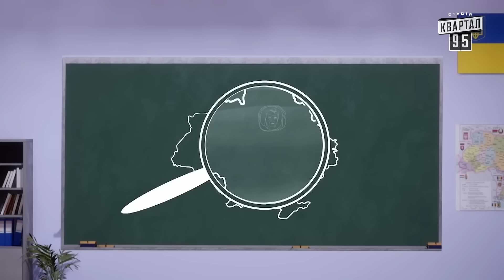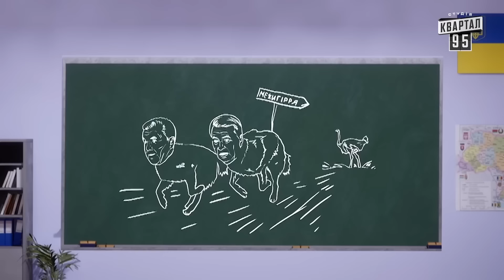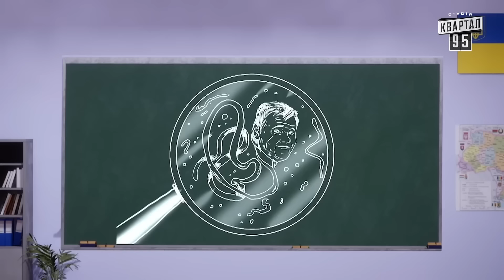Дядя Сірожа прийшов у магазин до тьоті Іри | Єдиний Квартал 2024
Єдиний Квартал 2024: Дядя Сірожа прийшов у магазин до тьоті Іри. Збірка номерів

Бункер - Сатирично-патріотична комедія. Всі серії

Соц. мережі:
Квартал 95